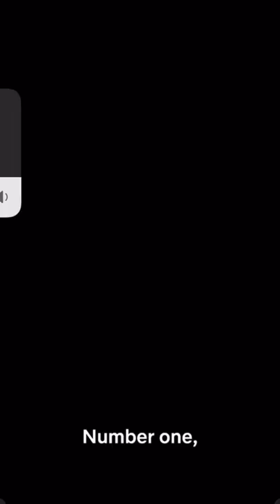5 THINGS YOU SHOULD REMEMBER/KNOW! BEFORE WATCHING STRANGER THINGS SEASON 4*omg 8 more days left!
In this video yall see me showing y’all the new scenes from stranger things cast saying what you should know before watching szn 4 ! hope you guys enjoy ! Road to 1k like & sub !! Join the fam turn notis on as well ! Lmk more videos y’all want me to react to 👇(link to orginal vid)